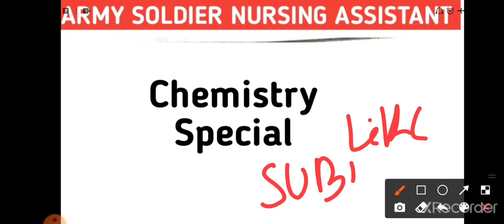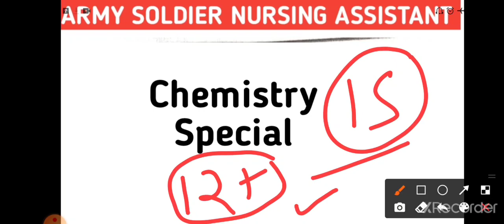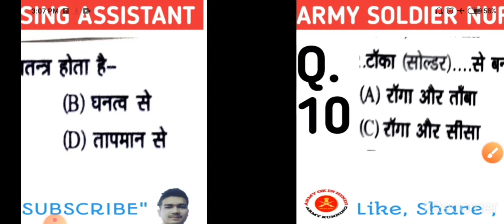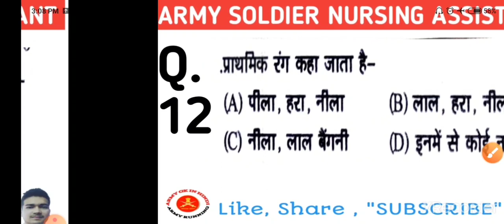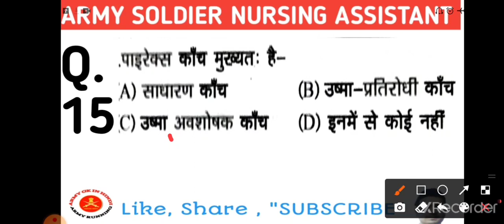महत्त्वपूर्ण प्रश्न |army nursing exam question paper syllabus